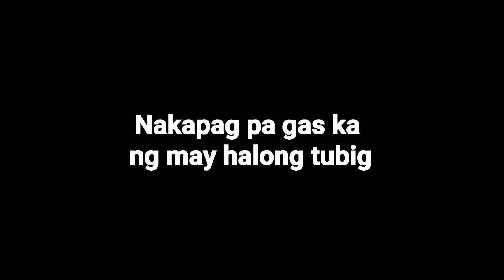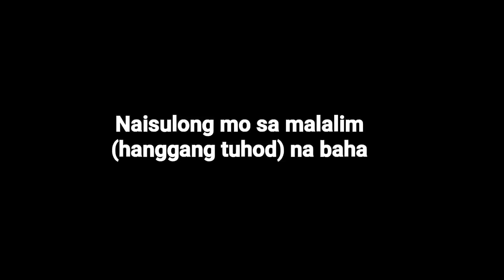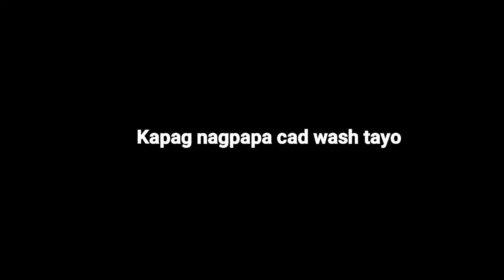Paano napapasok ng tubig ang ating Karburador (How water enters into our carburator)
Kaunting tip lang kung paano pinapasok ng tubig ang karburador (Carb) ng ating Yamaha SZ. (How water enters into our carburator)